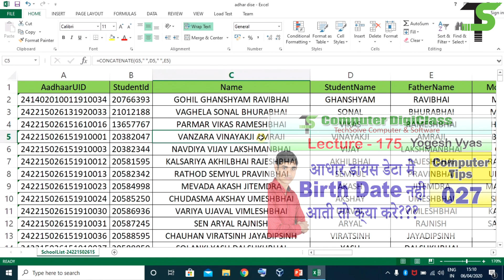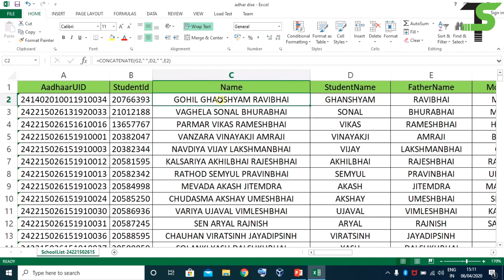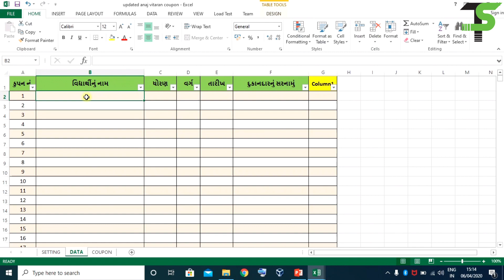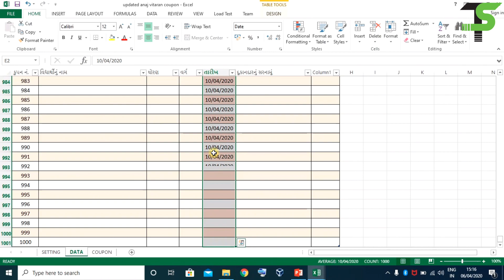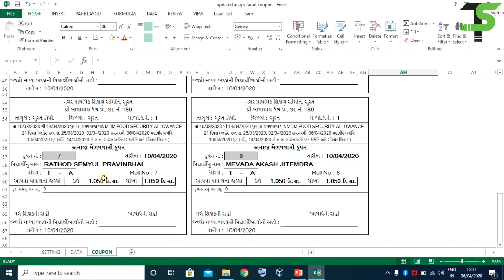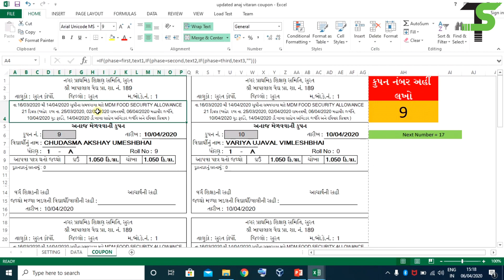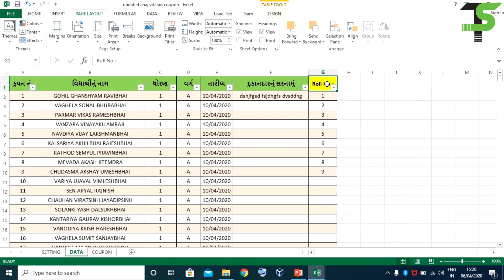Lecture - 179 : UPDATED Anaj Vitaran Coupon | मल्टीपल मोड़ में अनाज कुपन बनाये. । फेज 1 से 8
नयी अनाज कुपन आठ फेज मे है ।

कक्षा 1 से 8 तक की कुुुुपन एक ही शीट में प्रिन्ट

Excel tutorials
Excel learning
Excel training
Excel2019